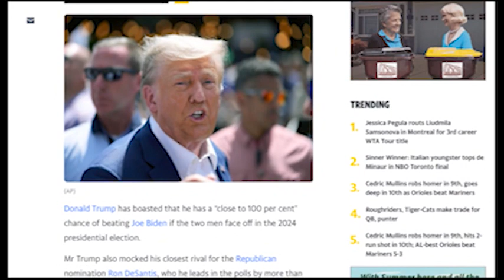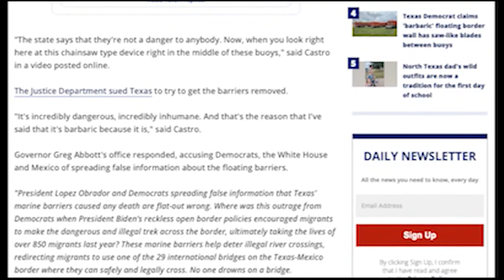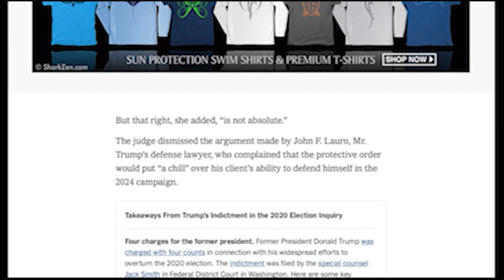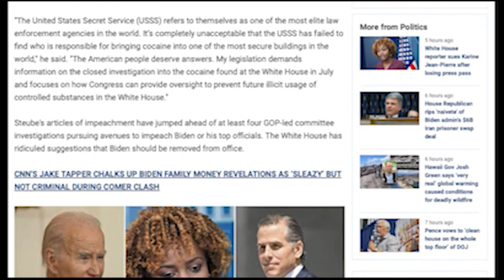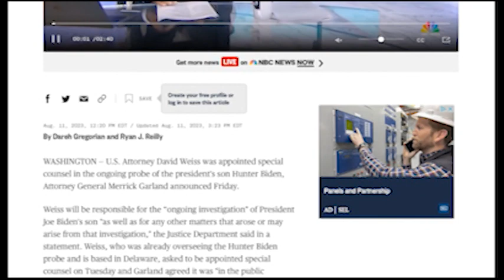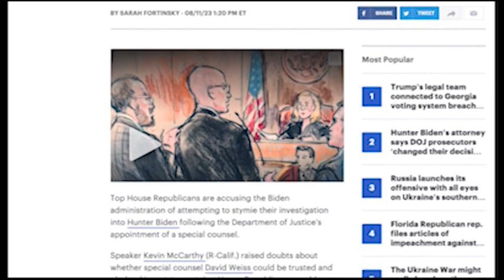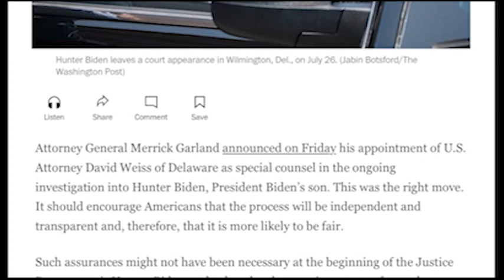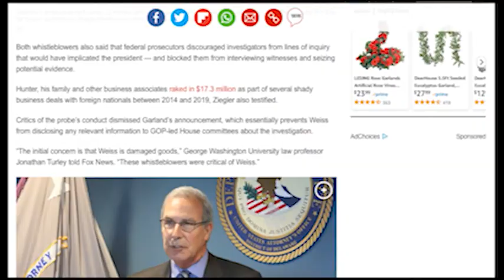Ni Dnia 2023 08 14 01